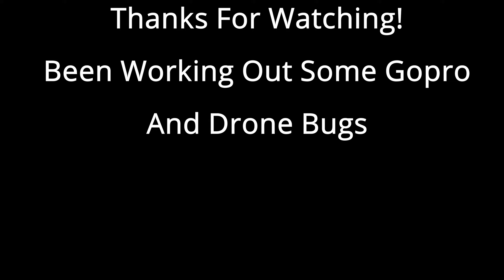NUCLEAR POWER PLANT! FPV DIVE N FREESTYLE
Just a little fun at a power plant that was never finished.